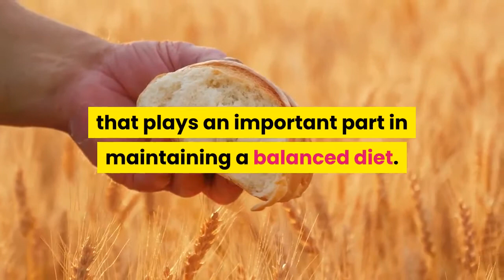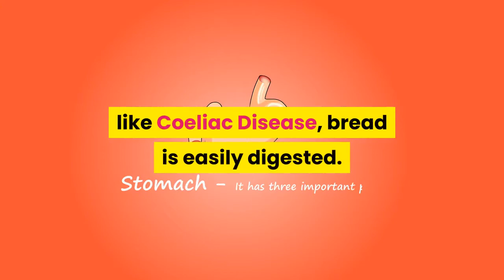7 Interesting Facts About White Bread